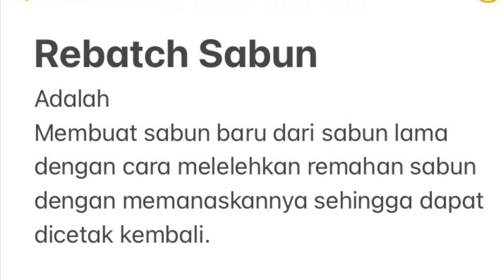Rebatch Sabun dari remah-remah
Halo,

Frosting:
Olive oil 70%                        140 gr
Coconut oil 30%.                 60 gr
Air Distilasi                           66 gr
NaOH.                                    28.27 gr
Fragrance oil                        6 gr
Mica 'Red violet'                  1/4 tsp
Mica 'green'                          1/4 tsp

Curing time: Agar sabun lebih tahan lama dan awet tunggu 4-5 minggu sebelum sabun siap digunakan. Simpan di tempat kering sebelum dan setelah digunakan.

Perhatian:
untuk keselamatan gunakanlah sarung tangan karet/plastik selama proses pembuatan sabun. Ketika menggunakan NaOH harus hati-hati jangan sampai kena tangan atau area kulit lainnya.
Jauhkan bahan yang mengandung NaOH dari anak kecil dan hewan peliharaan, termasuk saat menyimpan sabun saat curing time.

Bahan-bahan dibawah ini saya gunakan dalam video.